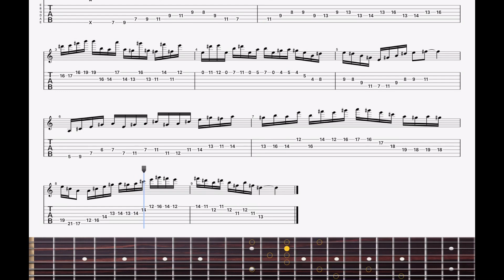回家作業系列：大七的應用